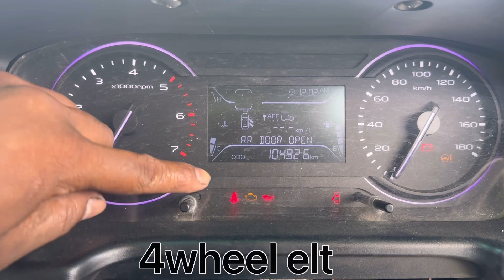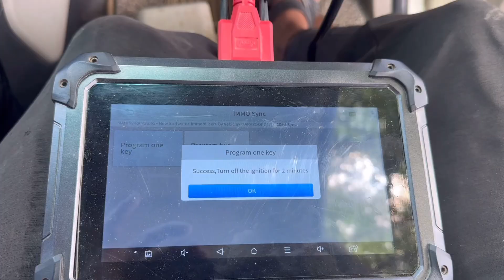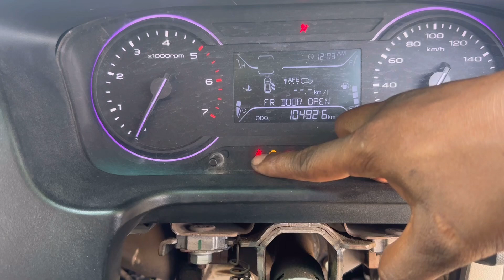Mahindra Marazzo Key Programming मरज्ज़ो केय प्रोग्रामिग करे​⁠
Key programmingcar
 key programming
car key programming
best auto key programming tool
Mahindra marazzo starting problem
best car key programmer
Mahindra marazzo key
Marazzo starting problem
P1832 Marazzo
P1832 trouble code mahindra

Video Highlights Aaj Ki Is Video Me  Btaya Hai Ki Agar  Mahindra Marazzo Key problem kaam na kare to kya kare Umeed Hai Video Apko Bhaut Jyada Hee Pasand Aayega Thank You